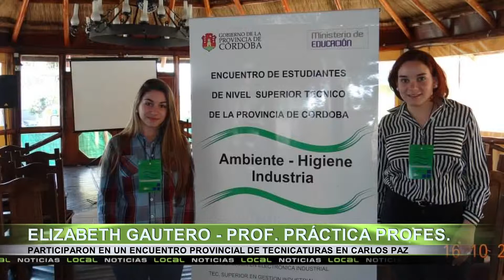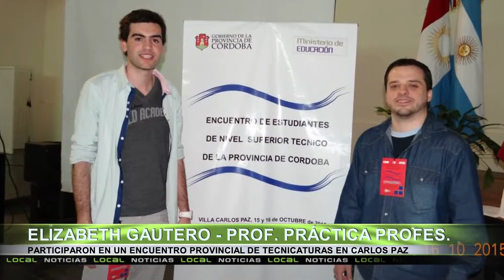Encuentro Provincial de Tecnicaturas, Esc Superior de Comercio